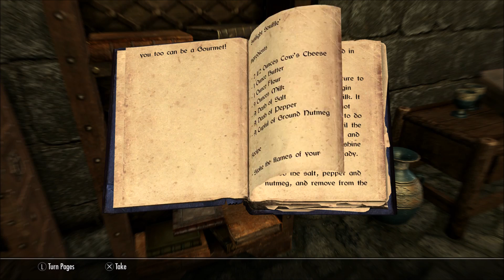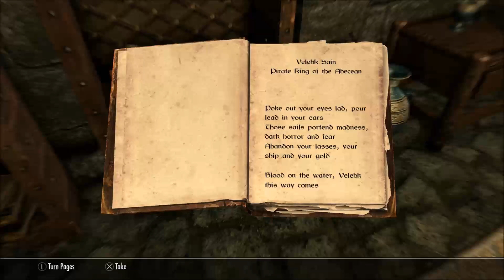PS4 PRO Gameplay Series: Skyrim Remastered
Enjoy the 3rd video in this series.